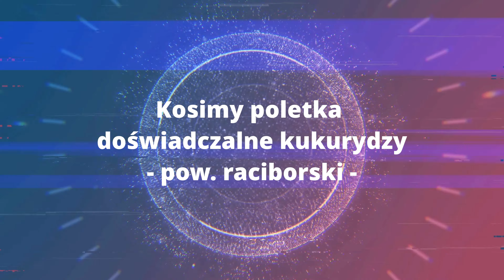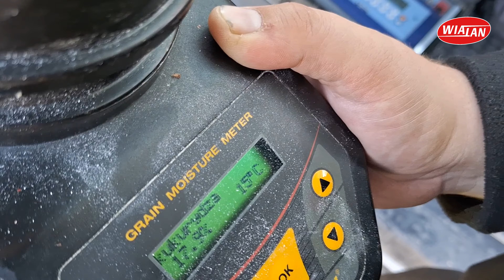Kosimy 15 odmian kukurydzy. Pow. raciborski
Kolejne pole z naszymi doświadczeniami poszło pod nóż. Tym razem zabieramy Was na teren powiatu raciborskiego, do miejscowości Zabełków, gdzie zasianych mieliśmy 15 odmian kukurydzy.

Jednocześnie przedstawiamy Wam naszą nową doradczynie - Paulinę, która miała swój debiut przed naszą kamerą. Like się należy :)

Numery kontaktowe:
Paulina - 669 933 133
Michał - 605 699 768